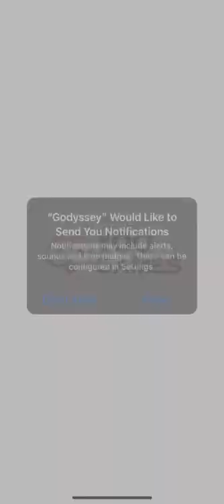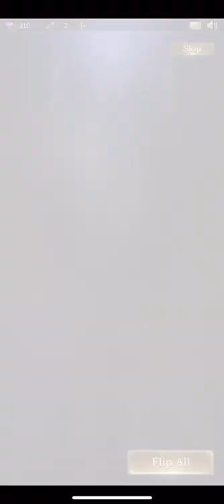Godyssey: Enlighten (by Dongguan Qinkai Electronic Technology Co., Ltd.) IOS Gameplay Video (HD)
App description:

About Godyssey!
Warriors, Gods are calling
The world has been enshrouded in darkness for ages. You are chosen by ancient gods and goddesses, to be the warrior to fight along with them to bring light back to the world. In the path of seeking light, you will encounter tons of different dungeon bosses, start the glorious journey now!

Conquer 3D Dungeons-Expel the Darkness
The endless dungeon is full of dangerous and opportunities. Go start your journey! But be careful, the monsters are staring you in the darkness and keep looking for any weak points.

100+ Legendary Gods-Summon Your Deities
Each immortal from ancient myth, has powerful and unique magic. Assemble your team of gods, group their strengths to fight against evil force.

Auto Battle-Worry Free
No time to tap? Don't worry! With auto fight system, you can easy start adventure at anytime and anywhere. Seize the crucial moment to unleash special attack, clear the BOSS effortlessly!

Grow Your Warrior-As You Like
Wizard, archer or swordsman, change weapon and fight method whenever you want! The game contains wide variety of equipment that allows you to build the hero in your own style.

AFK Rewards-Keep Getting Stronger
Warrior won’t stop fighting even when you are away. Every time you login, you can receive diamonds and gold coins,as well as scarce cards and advanced equipment!